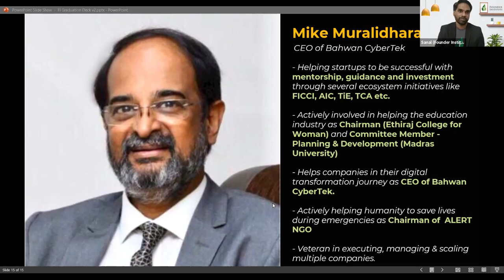Fireside Chat with Mike Muralidharan, Angel Investor | CEO - COE, Bahwan CyberTek | Graduation Day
In this Fireside Chat, Mr. Mike Muralidharan, an Angel Investor, CEO - CoE, Bawhan CyberTek and Chairman ALERT NGO shares his insights on varying topics related to startups.

He also shares his experience as working in the corporates which were just startups when he joined, his entrepreneurial plunge.

He talks how failure should be handled, the respect he has founders.
He shares about the opportunities for startups in teh areas such as Digital transformation, e-learning and Not for Profit.
As an angel investor, he shares what doe he expect in a startup / foundder before investing in them.